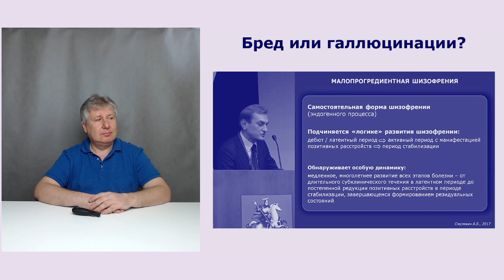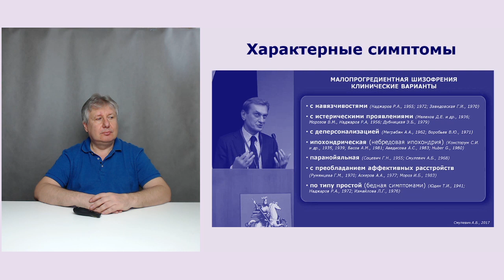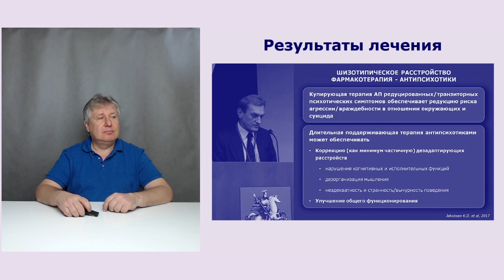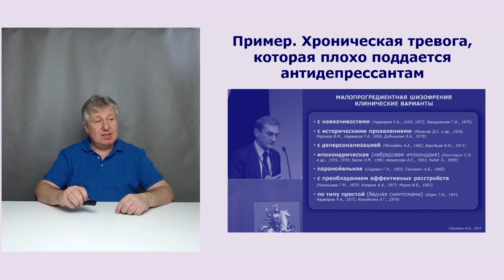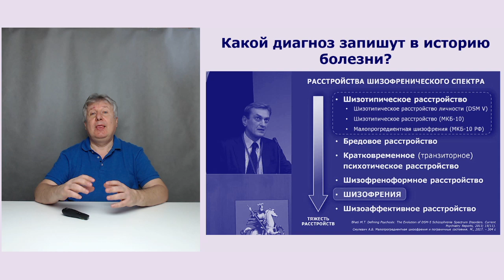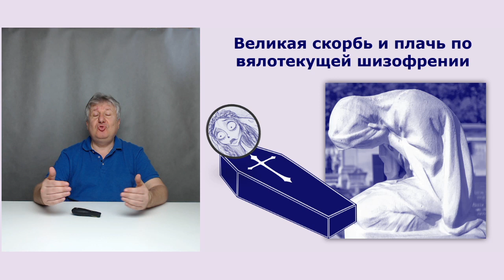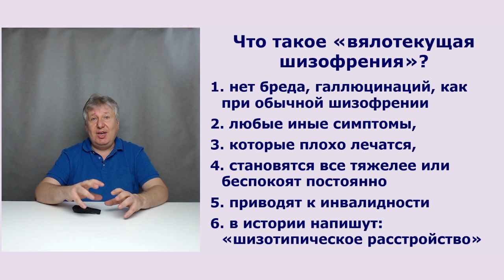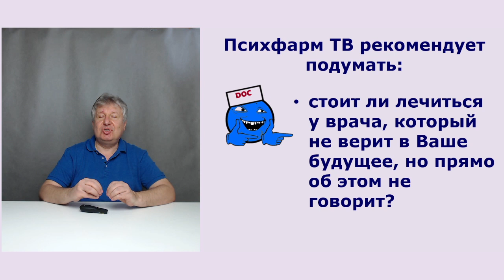Вялотекущая шизофрения или шизотипическое расстройство?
Психфарм ТВ и д.м.н. М.Ю. Дробижев сделали открытие. Они выяснили, что психиатры понимают под вялотекущей шизофренией (она же шизотпическое расстройство). Своими знаниями мы решили поделиться со зрителями. При создании ролика использовали лекцию проф. С.В. Иванова "Терапия шизофрении и расстройств шизофренического спектра".